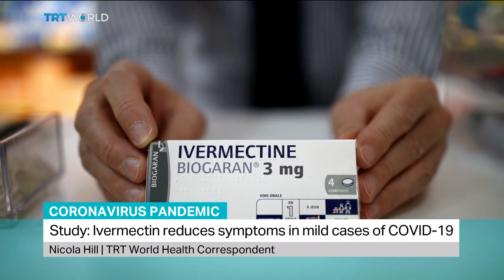Oxford University tests anti-parasitic drug as COVID-19 cure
University of Oxford researchers says it was testing anti-parasitic drug ivermectin as a possible treatment for COVID-19. TRT World health correspondent, Nicola Hill explains.